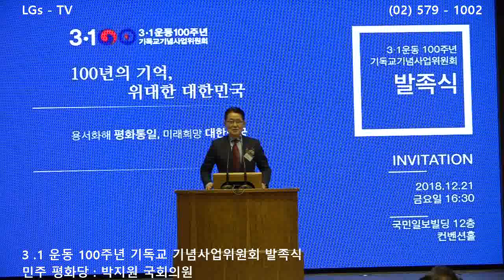■ LGs – TV : 3 .1 운동 100주년 기독교 기념사업위원회 발족식 ( 민주 평화당 : 박지원 국회의원 )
☆ 3 .1 운동 100주년 기독교 기념사업위원회 발족식
☆ 축사 : 민주 평화당 박지원 국회의원